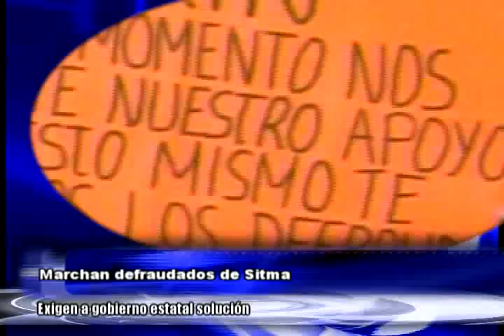Info tv 24 de febrero del 2010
Las noticias más importantes de la jornada del 24 de febrero del 2010